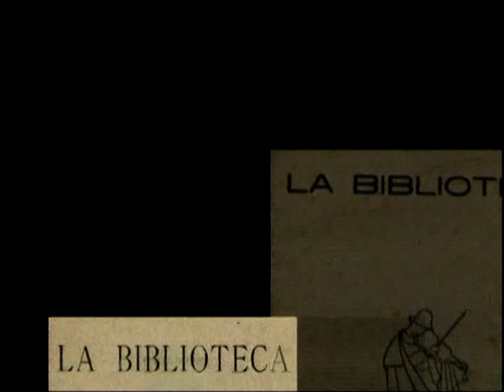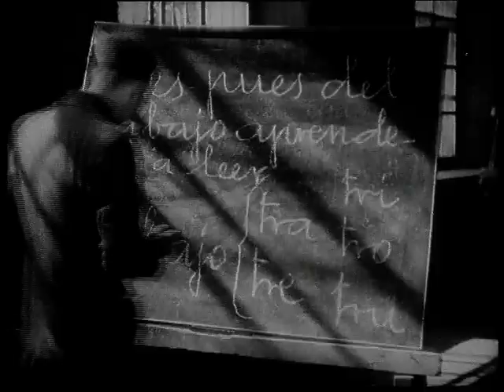Biblioteca en Guerra - Parte 1 - Juan Vicens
Primera parte del documental Biblioteca en Guerra - La Biblioteca Nacional de España durante la Guerra Civil